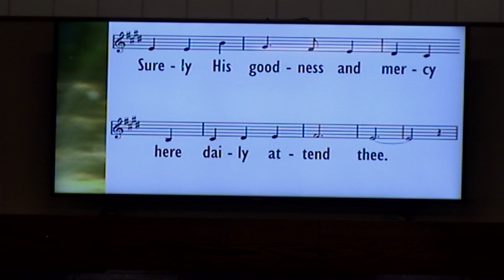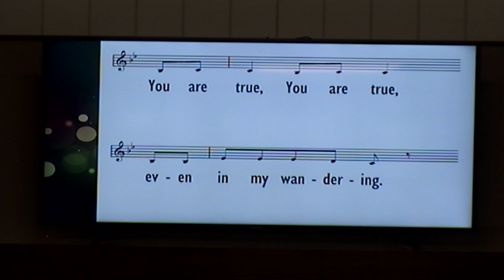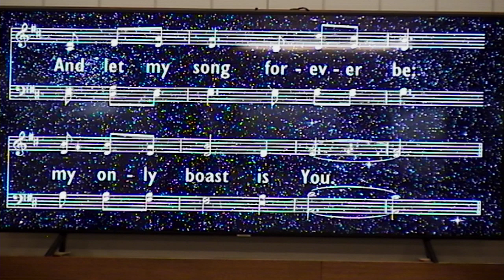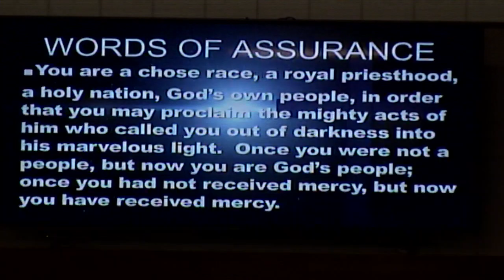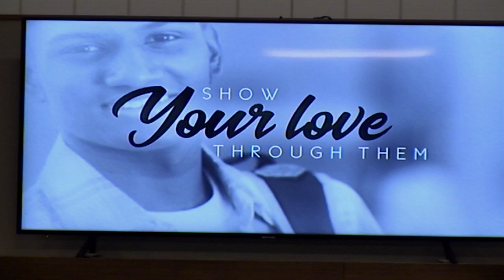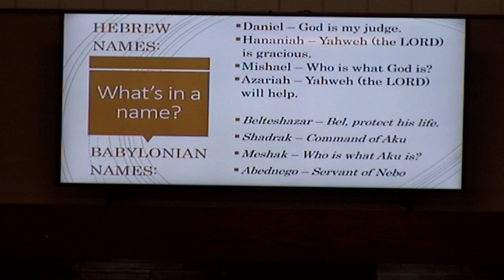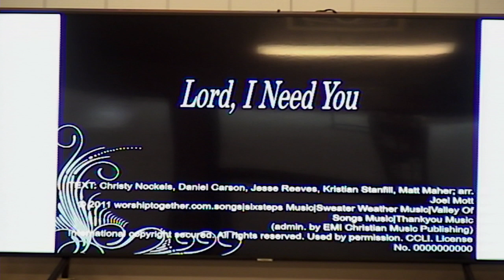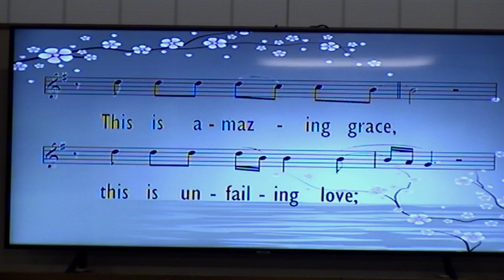2019 08 25 Daniel 1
Daniel 1 - Ready to Learn; Ready to Serve